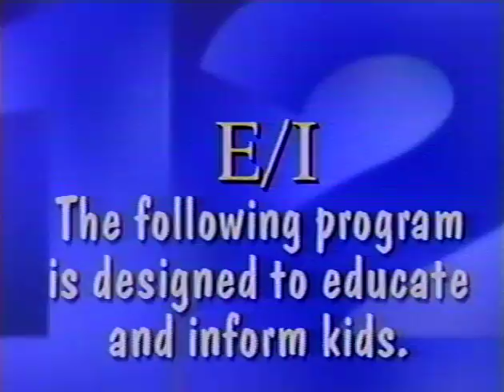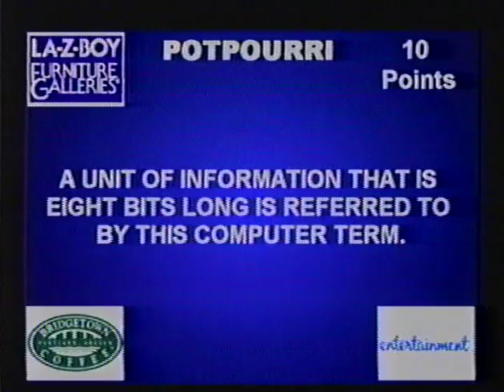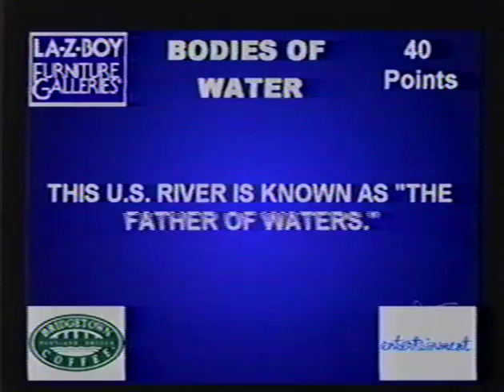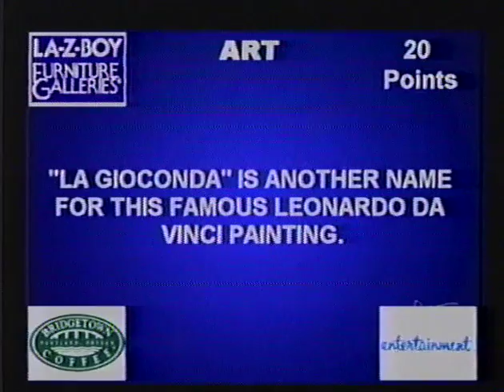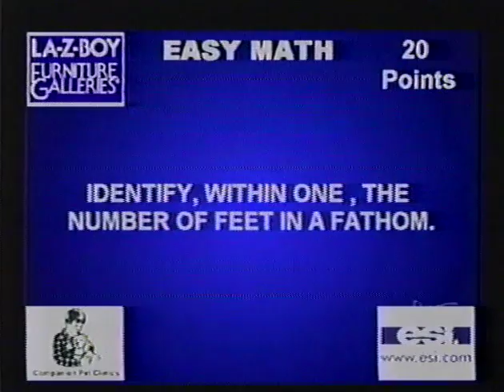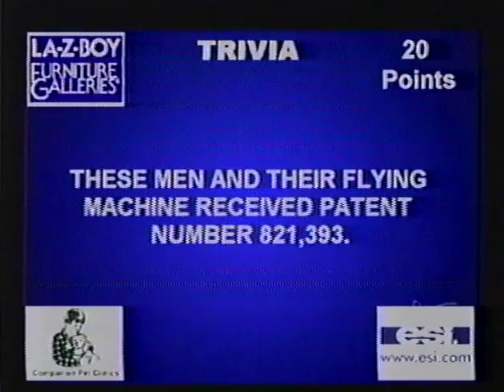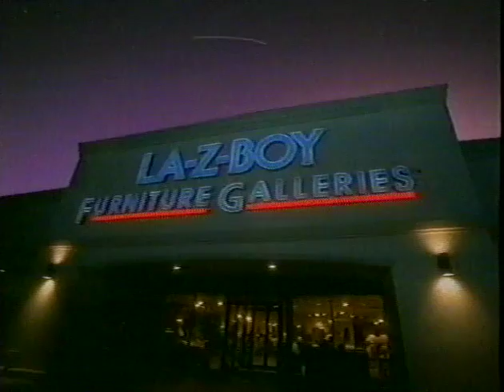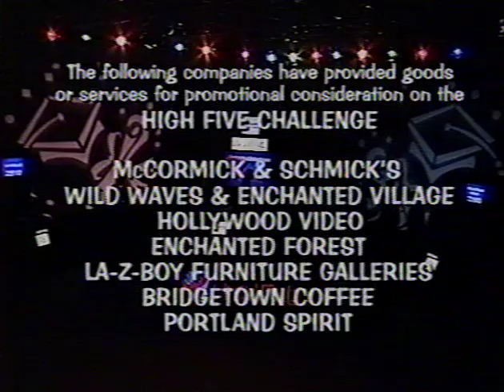High Five Challenge: LaSalle vs. Mountain View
Originally aired 2001 or 2002.